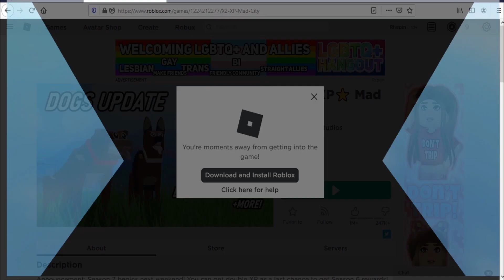Roblox Mad City Code October 2020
Code for emote in Roblox Mad City.
New code October 2020